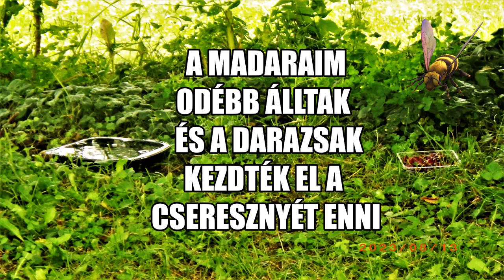Aug-13-2023 - meg áll az Ész-Mind boggling